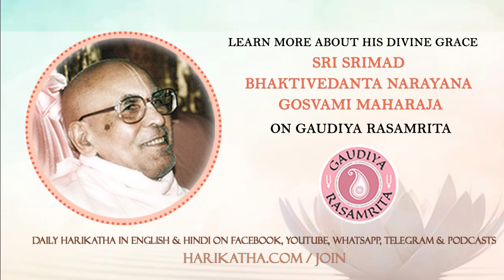Srila Gurudeva Memories - Sriman Indupati Prabhu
Gurudeva Memories (English) -
Gurudeva Memories (English)

Receive New Harikatha of Srila Narayana Gosvami Maharaja DAILY in Hindi and English on Gaudiya Rasamrita

Join The Rescue Mission!

We have begun a RESCUE MISSION. To literally rescue Srila Gurudeva’s vani from being lost, by restoring each and every inaudible audio recording.

YOU CAN BE A PART of this mammoth endeavour to make Srila Gurudeva’s invaluable vani available in a systematic and audible manner to the whole world. If you have any CASSETTES please share them with us asap.

Serve directly. Donate. Spread the word. Help any which way you can.

For regular updates on WhatsApp, join our WhatsApp group by clicking this